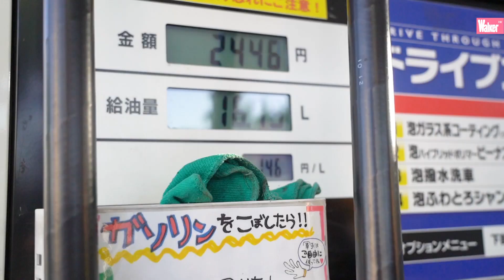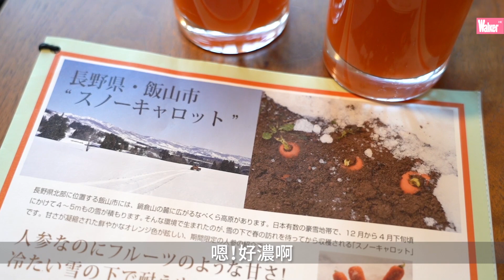編輯私藏！長野自駕遊9大必去景點｜日本旅遊自由行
想跟朋友或家人自駕去日本玩，又不知道哪裏適合？
編輯部精選了長野縣9大必去景點。行程景點以飯山站為中心點，由飯山站自駕約1小時就可到達，真的快過屯門出銅鑼灣！

9大景點當中，以下是小編私心想再去的3大推介景點。
想知還有甚麼好玩好食的景點，立即去片看看！

❶北志賀高原看雲海
別以為只有北海道才有雲海看，在長野北志賀高原的Sora Terrace，亦可以輕鬆登上纜車去海拔1770米高的展望台欣賞壯闊山景，2018年的雲海出現率更有64.3%之高！

❷千曲川河川公園賞櫻花看油菜花
小布施周邊的隱藏賞櫻景點，而且距離小布施只需車程約6分鐘，不少當地人在櫻花時節都會在公園燒烤賞櫻，附近更有一大片油菜花田！愛花之人必到～

❸野澤溫泉
由飯山站自駕20分鐘的野澤溫泉，是古色古香的溫泉鄉，傳統的木造建築下可以找到13處外湯設施，或是古樸雅致的傳統旅館。更有獨特的「麻釜」熱湯湧泉，只供當地居民洗菜煮溫泉蛋等。風味十足，見證古老的溫泉鄉風貌。

長野行小貼士：可選擇4月雪季季尾時去，此時北志賀高原上還有雪，地面櫻花油菜花則漸漸開滿，同時欣賞白色雪景和粉櫻春色！